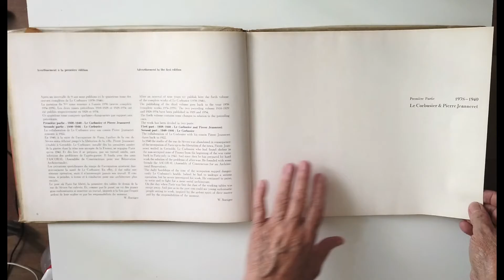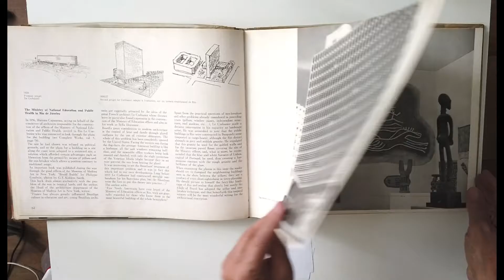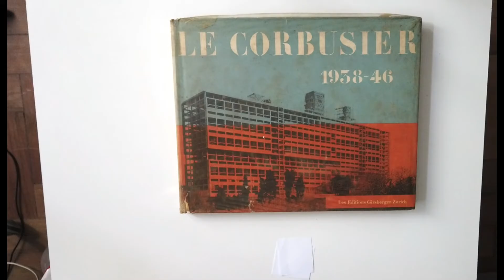Le Corbusier 1938 46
Charles-Edouard Jeanneret-Gris, mais conhecido pelo pseudónimo de Le Corbusier, foi um arquiteto, urbanista, escultor e pintor de origem suíça e naturalizado francês em 1930
Charles-Edouard Jeanneret-Gris, plus connu sous le pseudonyme de Le Corbusier, était un architecte, urbaniste, sculpteur et peintre d'origine suisse et naturalisé français en 1930
Charles-Edouard Jeanneret-Gris, mejor conocido por el seudónimo de Le Corbusier, fue arquitecto, urbanista, escultor y pintor de origen suizo y francés naturalizado en 1930.
ルコルビュジエのペンネームでよく知られるシャルルエドワールジャンネレグリは、1930年に建築家、都市計画家、彫刻家、画家としてスイスを起源とし、フランスに帰化しました。
Le Corbusier의 가명으로 더 잘 알려진 Charles-Edouard Jeanneret-Gris는 1930 년 스위스 출신의 건축가이자 도시 계획가, 조각가이자 화가이며 프랑스어로 귀화했습니다.

1100 Valuable and rare publications about Architecture and Urbanism.
Leafing through in order to find content that assists the following segments:
1- Teachers and undergraduate students of Architecture and Urbanism, Design and Engineering
2- Newly Graduated Architects, for knowledge on professional practice
3- Architects who look for content for BLOGS, VLOGS and other digital media
4- Booksellers and Publishers for the promotion of publications about Architecture and Urbanism that are currently being sold or reissued
5- Architecture and Urbanism Libraries – for the promotion of their collections
6- Graphic Designers, for the analysis and research of advertisements, editing and layout of valuable magazines of the 20th century